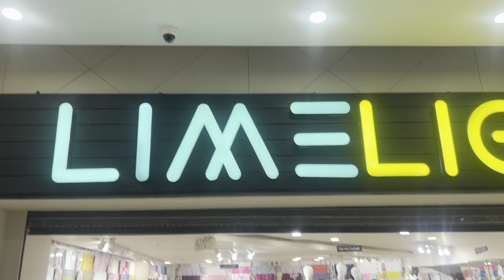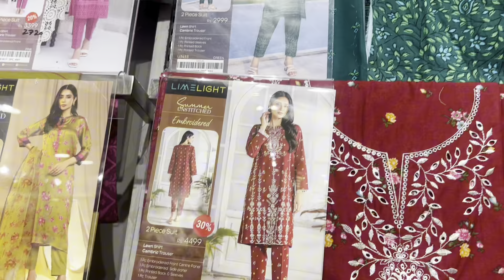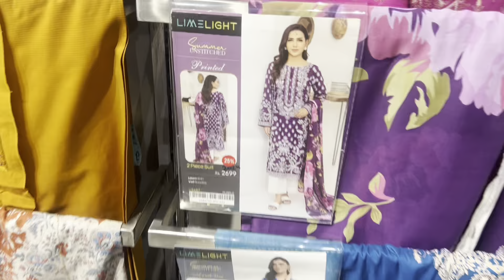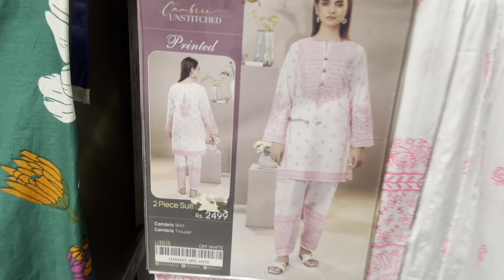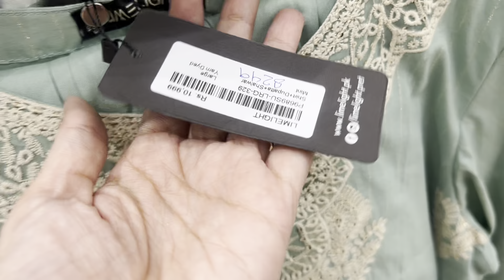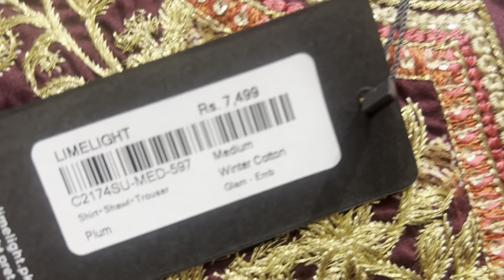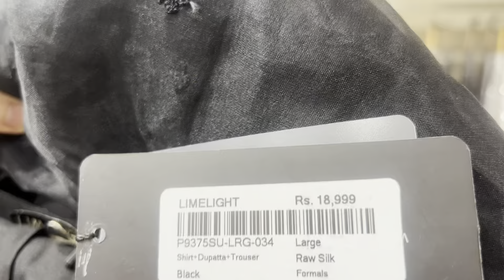Limelight Beautiful♥️♥️ Latest Winter Collection/ limelight winter collection 2024 🔥🔥🔥